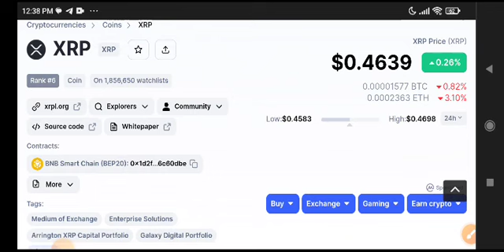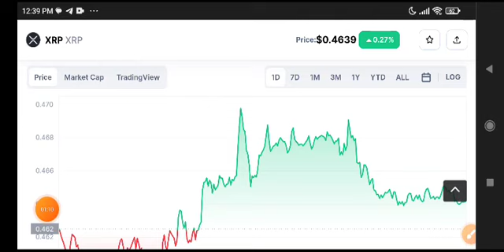XRP Price Prediction Update! XRP News Today